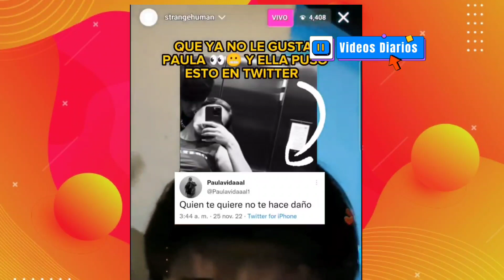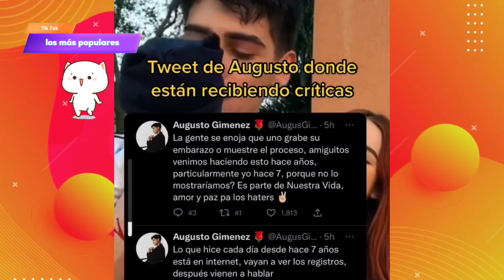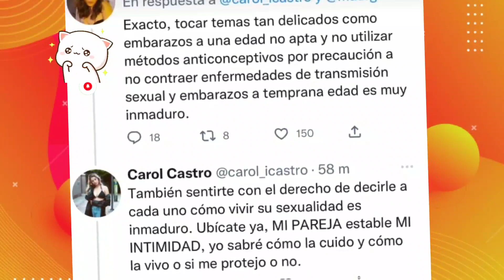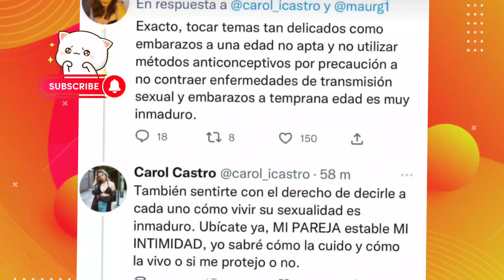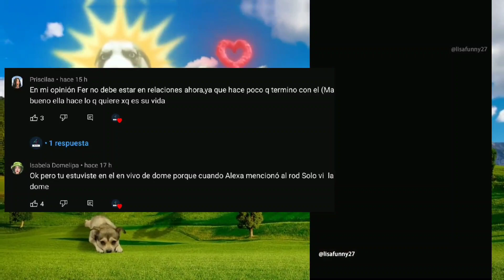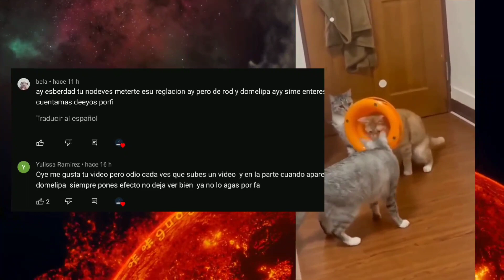IAMFERV Y ROD BESANDOSE | MAX CUENTA COMO TUVO SE X * CON IGNACIA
Más información

Canción
Know Myself
Artista
Patrick Patrikios
Álbum
Know Myself
Canción
Catch Up
Artista
Dan Lebowitz
Álbum
Catch Up
Música